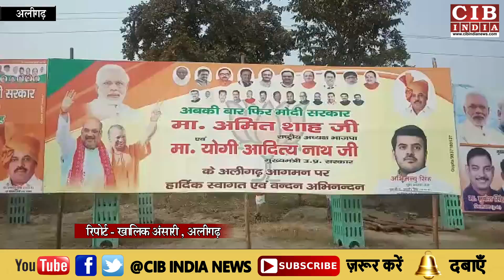कल यूपी में गरजेंगे , योगी और अमित शाह , खेलेंगे बड़ा दांव